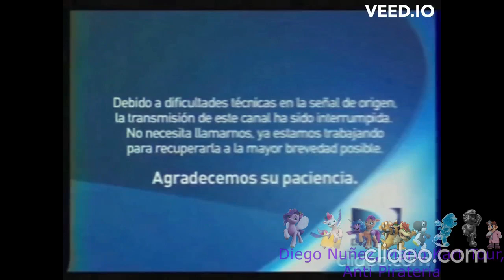[FALSO] Pantalla antipirateria de Azteca Trece (Mexico, 2007-2011)